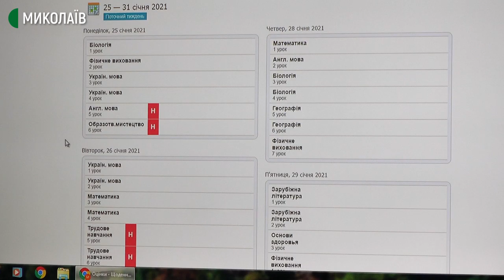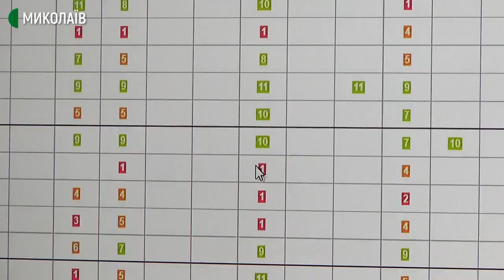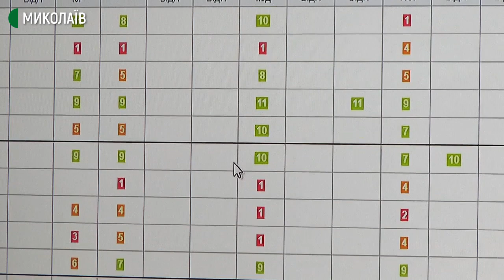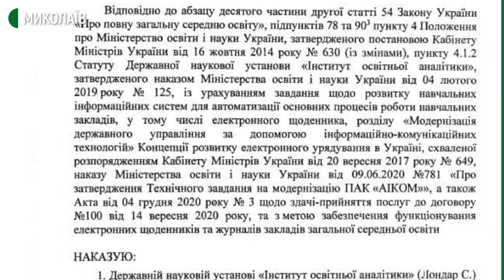Електронними щоденниками та журналами користуються в Миколаївській школі № 57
Оцінки та відвідування уроків дітьми відтепер онлайн можуть бачити батьки учнів Миколаївської школи №57 імені Тараса Шевченка. Для цього заклад використовує платформу «Щоденник.ua». Онлайн-платформа «Щоденник.ua» в Миколаївській школі №57 запроваджена з 2006 року. Вона дозволяє стежити за оцінками, дізнаватися розклад, отримувати домашні завдання тощо. При цьому, доступ до особистої сторінки є лише в учнів, вчителів та батьків. Також є електронний журнал. Проте ведення паперової документації поки не відмінили.